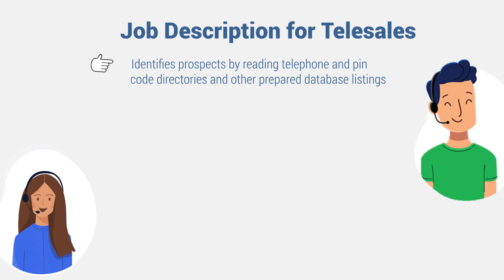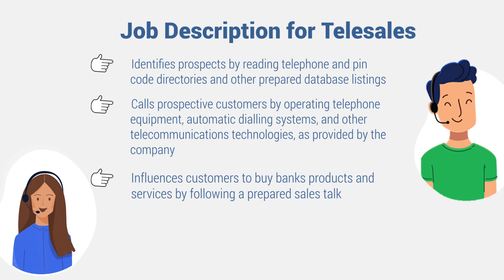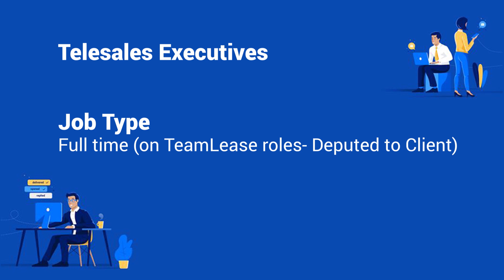Job Description - Telesales executive required for a banking client of TeamLease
Telesales executive

For a leading financial services client of TeamLease Services Ltd

Experience: 1-2 years of Tele calling experience. Freshers can also apply. Both Male and Female Candidates can apply

Qualifications: Minimum 12th pass; Fluency in English and Kannada

Location: Bangalore

Salary: INR 1,20,000 – INR 2,50,000 lacs per annum. Provident Fund and ESI as applicable

 Job Description

Telemarketer Job Responsibilities:

Identifies prospects by reading telephone and pin code directories and other prepared database listings.

Calls prospective customers by operating telephone equipment, automatic dialing systems, and other telecommunications technologies, as provided by the company.

Influences customers to buy banks products and services by following a prepared sales talk.

Maintains and updates details of the prospects who are interested in buying banks products/services. Does follow-ups as required

Keeps equipment operational by following manufacturer's instructions and established procedures.

Secures information by completing data base backups.

Maintains safe and clean working environment by complying with procedures, rules, and regulations.

Maintains operations by following policies and procedures; generates and provides appropriate reports as required

Contributes to team effort by accomplishing related results as needed.

Telemarketer Skills and Qualifications:

· Results Driven, Persistence, Time Management, Telephone Sales, Customer Service, Selling to Customer Needs, Prospecting Skills, Motivation for Sales, Handles Rejection, Professionalism, Product Knowledge

Job Role

Telecaller

Job Type

Full Time  (On TeamLease Roles – Deputed to Client)

Interview Type

Face to Face Interview

Company Description